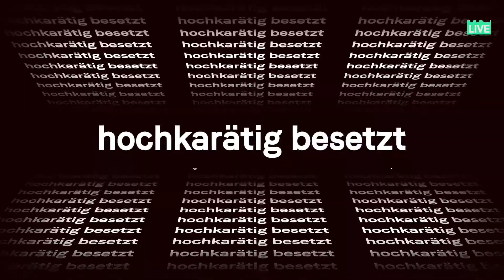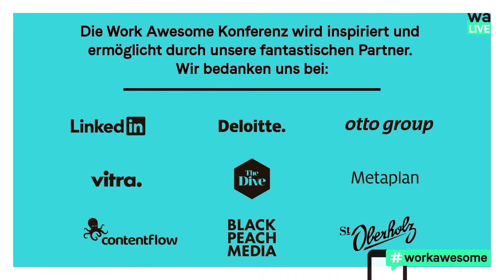WA Festival #5: Martin Seiler: Inside Deutsche Bahn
Inside Deutsche Bahn - Ein Interview mit Martin Seiler, CHRO der Deutschen Bahn
Der „CHRO des Jahres“ über die Frage wie er wurde wer er heute ist, wie man einen Konzern wie die Bahn durch die Krise manövriert, wie man auch auf Distanz tausende von neuen Mitarbeitenden onboardet und warum Diversity, Chancengleichheit und Bildung die HR-Themen der Zukunft sind.